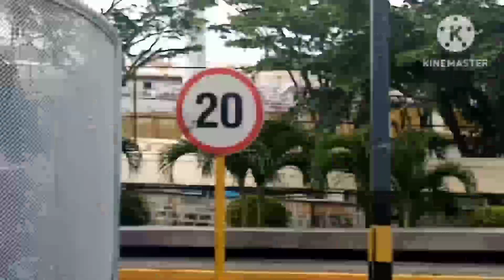natupad na pangarap pilipinas to hawaii...